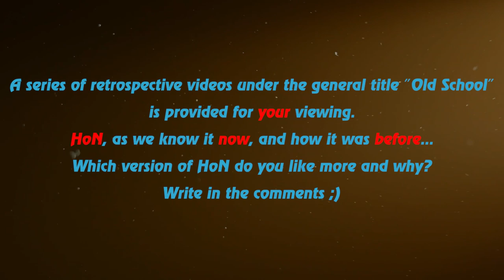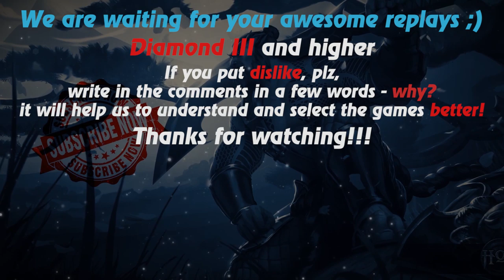HoN replays - Legionnaire - 🇲🇾 _MasterDoom_ Diamond III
Watch a new hon replays by Replays HoN team about Legionnaire, who makes nice Quad Kills & wins the game

Game: heroes of newerth, hon
Version: 4.7.2
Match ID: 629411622